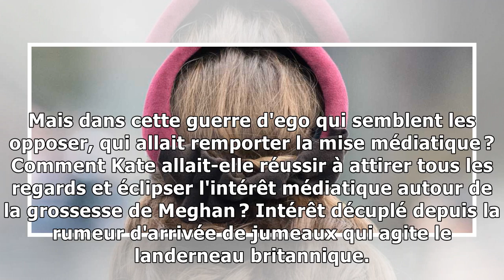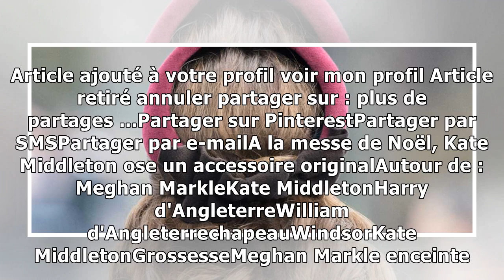A la messe de Noël, Kate Middleton ose un accessoire original25/12/2018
Pour concurrencer la reine, la duchesse de Canterbury a fait preuve d'originalité lors de la messe de Noël à Sandringham. Elle porte un chapeau, qui n'est pas un chapeau, et dont le prix explose déjà ...